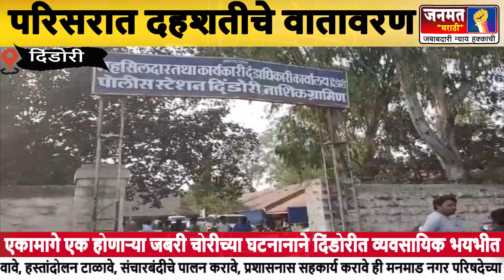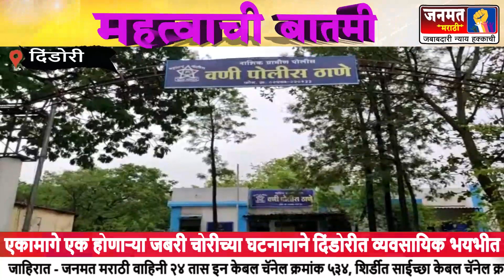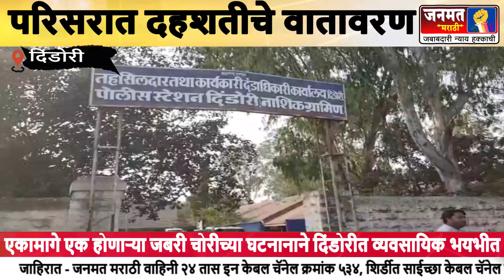एकामागे एक होणाऱ्या जबरी चोरीच्या घटनानाने दिंडोरीत व्यवसायिक भयभीत